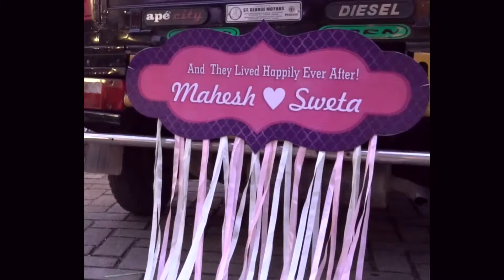sweta & mahesh highlight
DIRECTED AND CANDID PHOTOGRAPHY BY ME